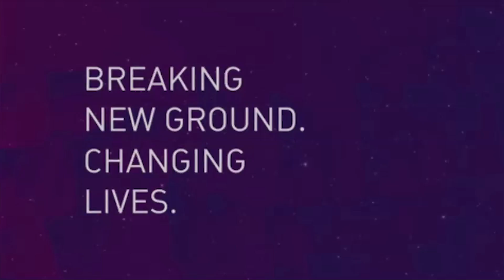Immunotherapy: An emerging game-changer in cancer treatment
Immunotherapy is a powerful new treatment approach that uses a patient’s own immune system to fight cancer. Peter Mac has one of the longest running and most successful cancer immunotherapy research programs in Australia. Hear from Professor Joe Trapani and Professor Grant McArthur about this revolutionary new way to treat cancer.